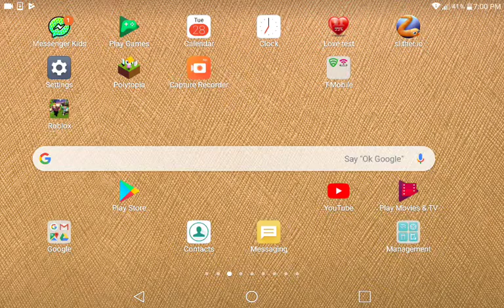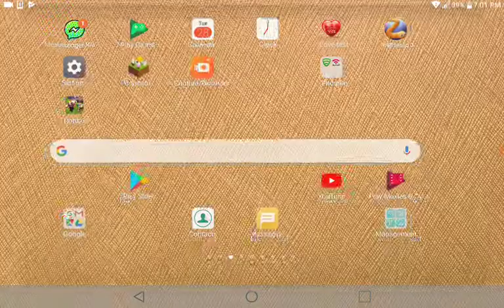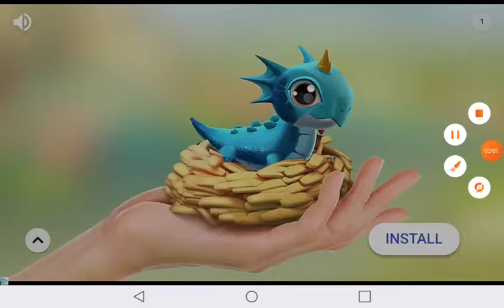Slither io ep 1